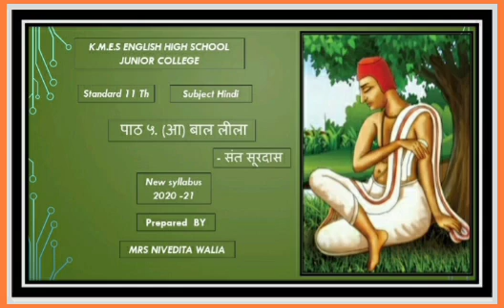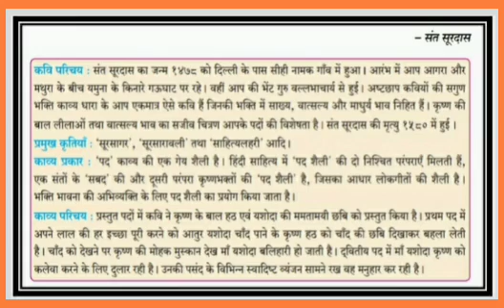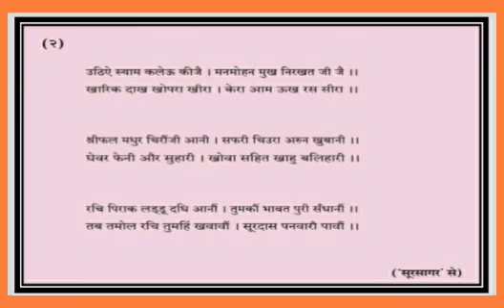पाठ ५.मध्ययुगीन काव्य (आ) बाल लीला